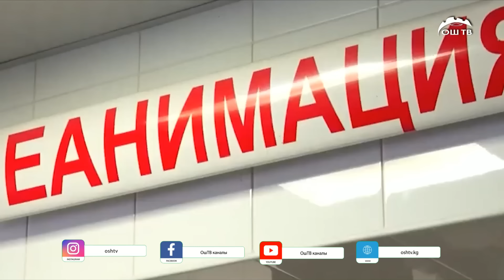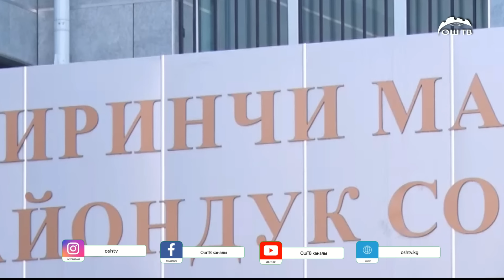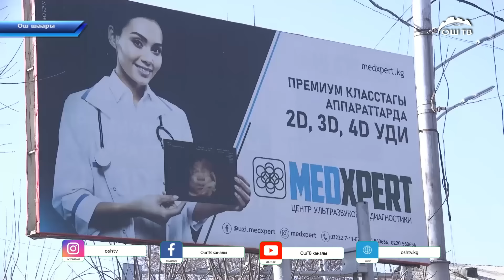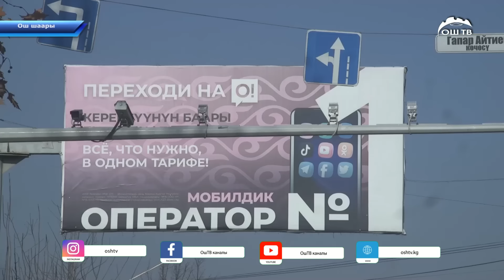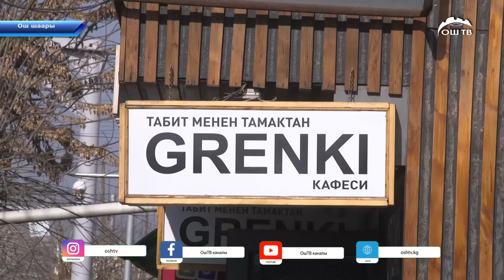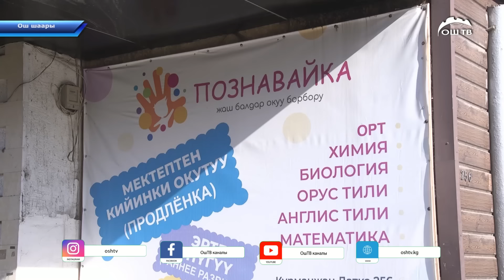Кечки ЖАНЫЛЫКТАР топтому 18.01.2024